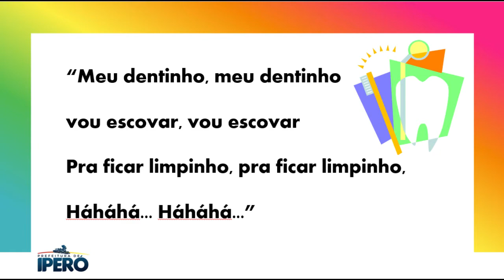BERÇÁRIO I-ATIVIDADE: Higiene bucal '''O eu, o outro e o nós''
(EI01EO05) Reconhecer seu corpo e expressar suas sensações em momentos de alimentação, higiene, brincadeira e descanso.
-Música.
-Higiene
-Autocuidado